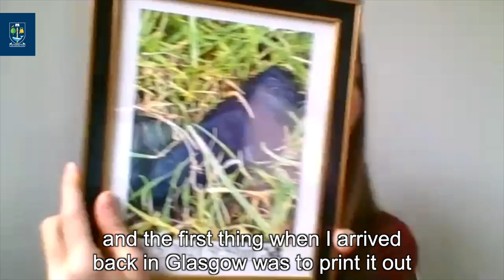Recovering the Winchcombe meteorite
On February 28 2021, a meteorite fell to Earth near Winchcombe in the south of England.

Volunteers from our School of Geographical and Earth Sciences and the UK Fireball Network helped to recover fragments of the meteorite - the first meteorite to be recovered on UK soil in 30 years.

Dr Luke Daly and Aine O'Brien from Geographical and Earth Sciences discuss how they helped coordinate the search, and volunteer Mira Ihasz describes how she spotted the fragment in a field.

Professor Fin Stuart from the Scottish Universities Environment Research Council joins the discussion on what we can learn about the early solar system and the formation of the Earth from cutting-edge analysis of the meteorite fragments.